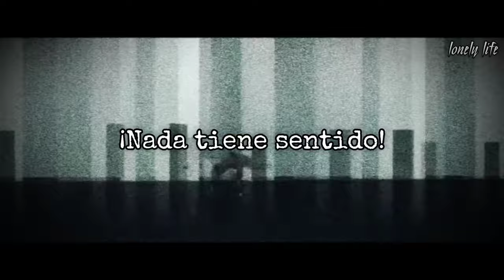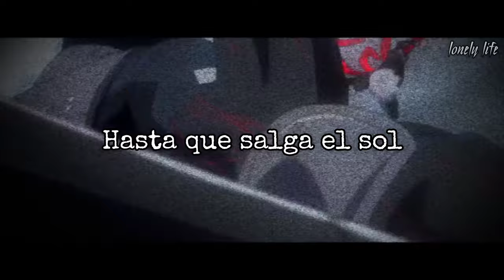Jake Hill - Nyx (Sub Español)